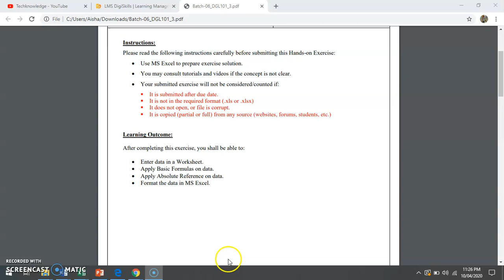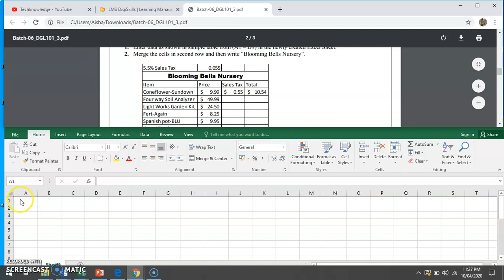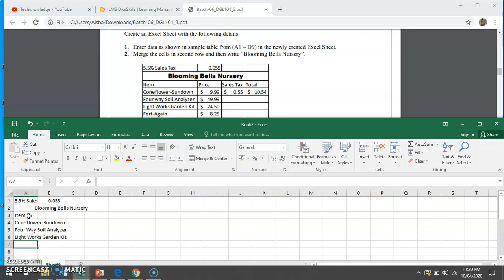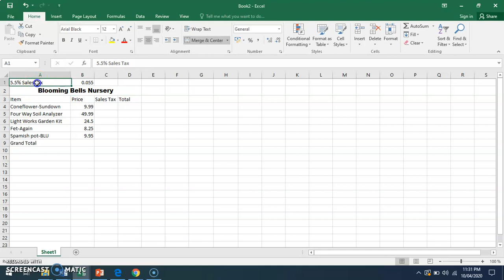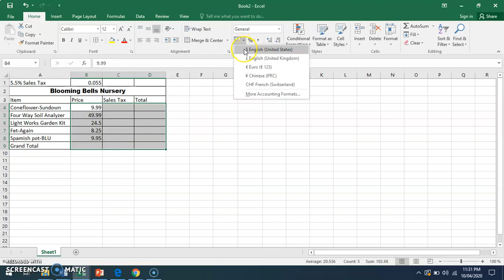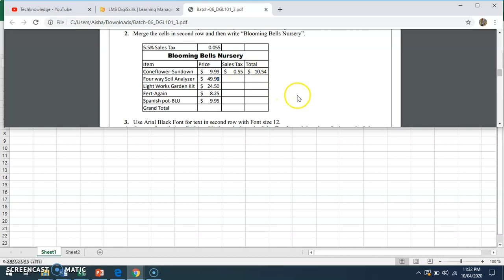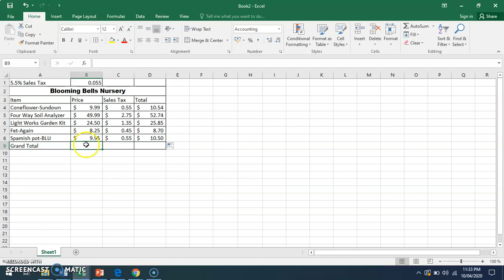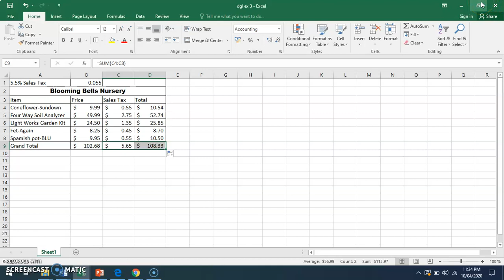Digital Literacy Exercise 3 DigiSkills Batch 06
The video contains the solution of batch 06 Exercise 3 of Digital Literacy Course offered by DIGISKILLS.
digital literacy exercise 3 batch 6